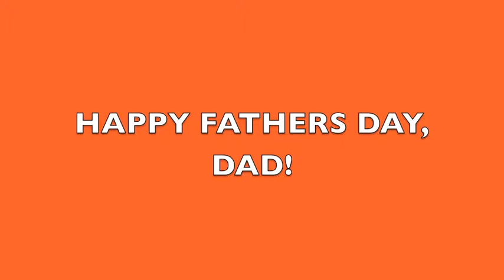Father's Day 2013